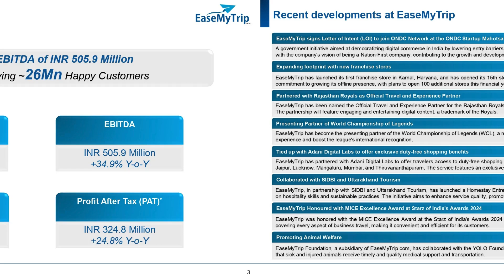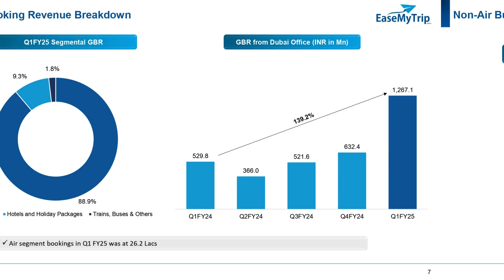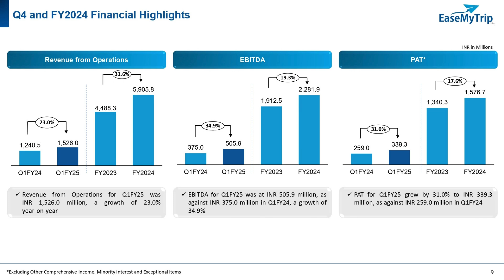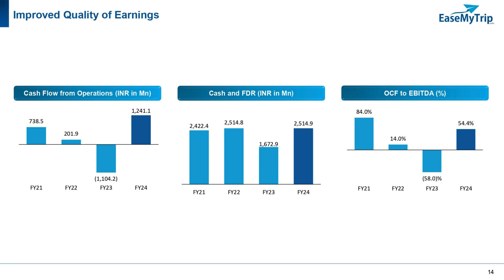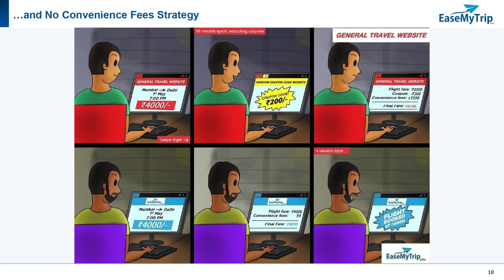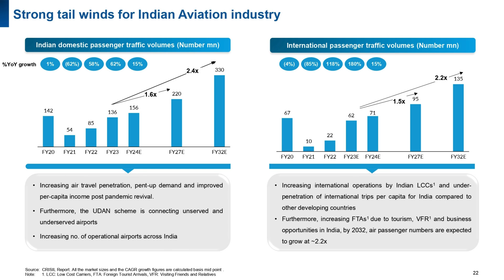EaseMyTrip Q1 FY25 Analysis and Outlook📊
Search Query

Company Analysis
Company Results
Latest News
Latest Updates
Acquision
Bonus/Split
Dividend
Sensex Updates
Investor
Trader
Long Term Portfolio
Swing Trading
Positional Trading